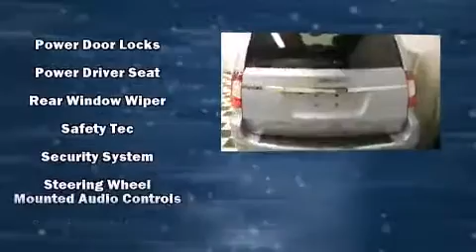2013 Chrysler Town & Country Touring L in Bryan, OH 43506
05768 State Route 15 North

Step into the 2013 Chrysler Town & Country. With just over 25,000 miles on the odometer, you can be confident that this pre-owned vehicle will provide you reliable transportation. Smooth gearshifts are achieved thanks to the refined 6 cylinder engine, providing a spirited, yet composed ride and drive. Our sales staff will help you find the vehicle that you've been searching for. We'd be happy to answer any questions that you may have. Come on in and take a test drive!